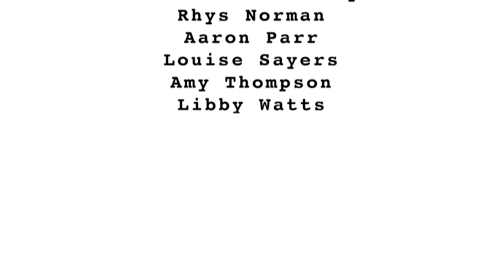"The Exhibition" - a TWBC Cultural Passport original short movie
In the spring and summer of 2012, Tunbridge Wells Borough Council created the Cultural Passport - a series of one-day workshops run by professionals in their field to give young people the opportunity to try their hands at a wide variety of activities.

One of these was a video workshop. Over a 7-hour day 12 young people aged 12 to 16 years old got hands-on with professional audio, video and lighting equipment to shoot this short film. Each of the participants, including those on screen, had the opportunity to operate camera, record sound, direct and take on the other crucial jobs on a movie set.

Shot on location at the Museum and Art Gallery, Tunbridge Wells.